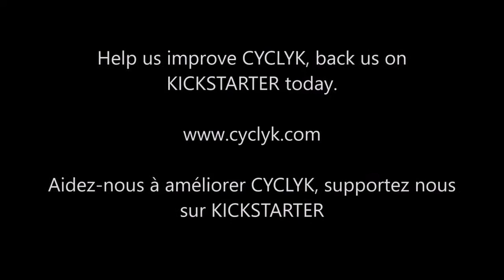Cyclyk pour utiliser son téléphone portable à vélo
Facile à installer sur le guidon de son vélo, le support pour smartphone Cyclyk est encore plus pratique à utiliser !

En plus de produits de qualité, LeCyclo.com vous propose conseils et tutoriels pour choisir, installer et utiliser au mieux votre équipements et vos accessoires, mais également votre vélo, vélo électrique, trottinette électrique, draisienne et autres nouveautés pour se déplacer en ville.

Découvrez également le blogue vélo urbain le plus lu en France